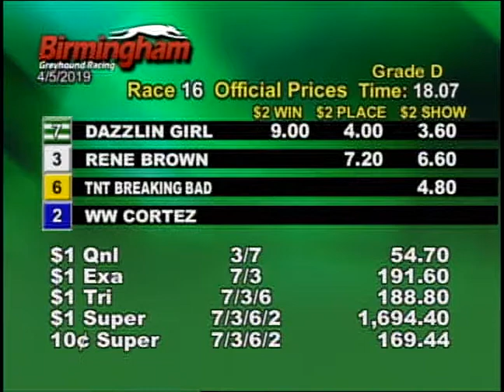04/05/19 Evening Race #16